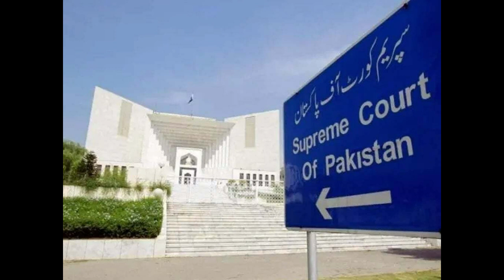Punjab IG seeks transfer as Wazirabad FIR crisis persists IG Punjab Faisal Shahkar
Punjab IG seeks transfer as Wazirabad FIR crisis persists
Imran Khan Attack | IG Punjab Faisal Shahkar Decided To Leave Post | Breaking